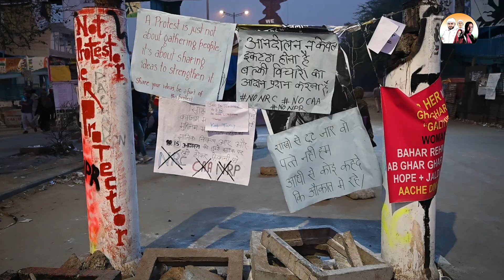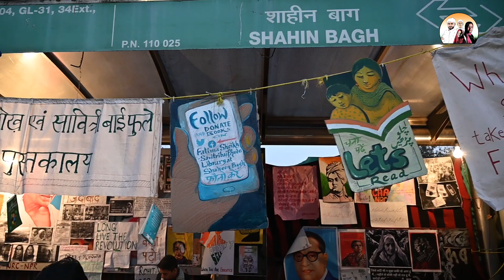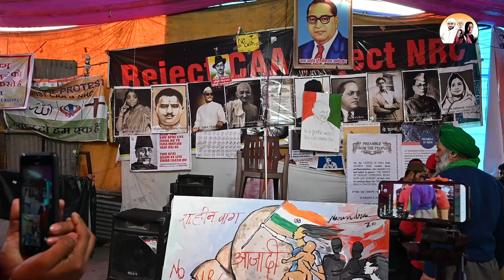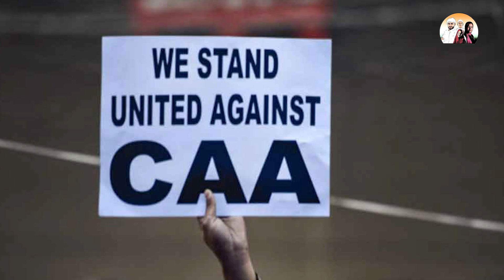संघर्ष के साथी बने दलित और मुसलमान | NAAZ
हिंदुस्तान में सीएए एनआरसी, और एनपीआर को लेकर चल रहे प्रदर्शन के बीच मैंने एक बहुत ही खास चीज देखीं, वो थी दलित और मुसलमानों की एकजुटता, जो आने वाले दौर के लिए मिसाल बनकर उभरी हैं।

Amongst the ongoing protests about the CAA NRC, and NPR in Being a Muslim Girl in Hindustan, I noticed a very special thing was the solidarity of Dalits and Muslims, who have emerged as examples in the coming years ।

MUSLIM GIRL [Muslim girl in India ]